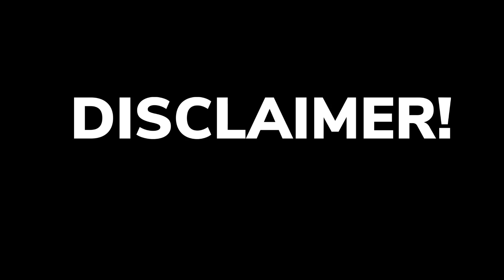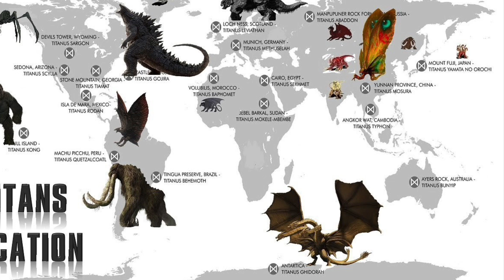How I would Improve Godzilla:King of the Monsters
These are all the way how I would improve Godzilla:King of the Monsters, I feel like Michael Dougherty could've put a little more work to it.

0:00 Intro

1:32 Better human plot

2:41 Cgi

4:05 get rid of the titans we didn't see in the film

4:40 get rid of Burning Godzilla and the Oxygen destroyer.

5:39  the monsters

8:23 the designs

10:17 The fights

11:28 Outtro